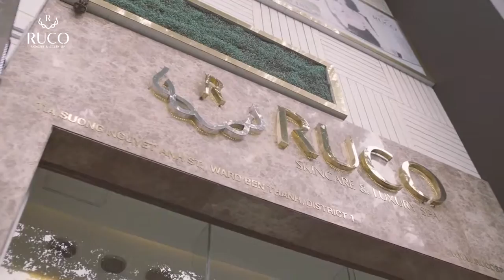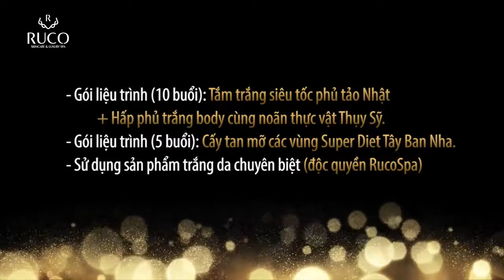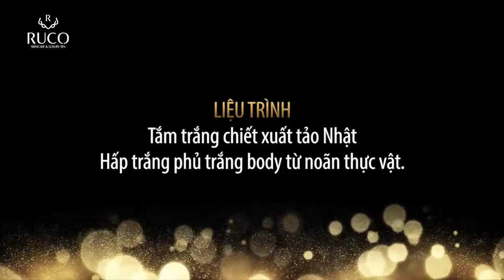CÔ DÂU GIẢM BÉO THÀNH CÔNG TẠI RUCO